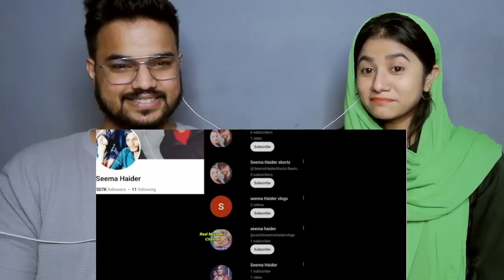Seema Haider Ke Boy Friends Exposed 😱 | Shocking Indian Reaction On Pakistan